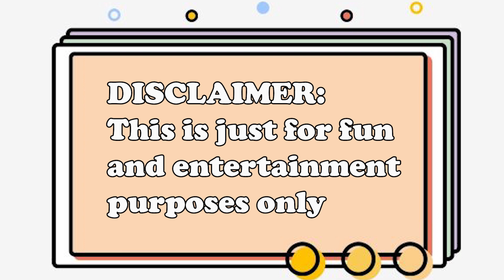Salamat Shopee Phone Call Prank | Laughtrip | AIRIELLE BONIFACIO 2020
HEY! It's me, AIRIELLE. A 22 year old Youtuber, I creates beauty and lifestyle videos. I have a special guest sometimes and his name is Wilo.

Malupitang PRANK muna tayo merdmaids 😂😂😂

Salamat Shopee Prank tayo sis, alamin sa aking vlog kung sino ang mga victims 🤣 Sobrang laughtrip neto mermaids !!!

This video is for fun and entertainment purposes only. Kilala ko po ang mga victim ng prank wag po kayong OA hahaha